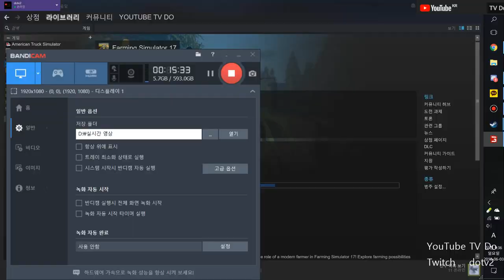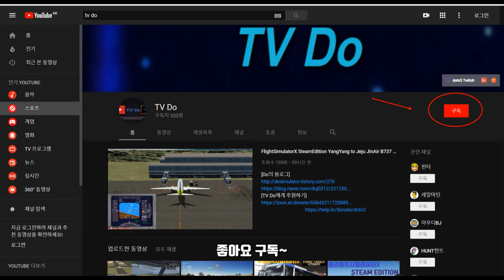🔴🚜FarmingSimulator17 , 파밍시뮬레이터17 , Do의 벌목전문회사 [TV Do]🚜